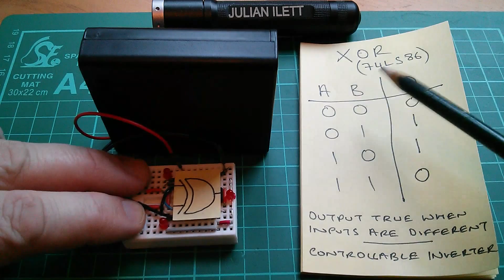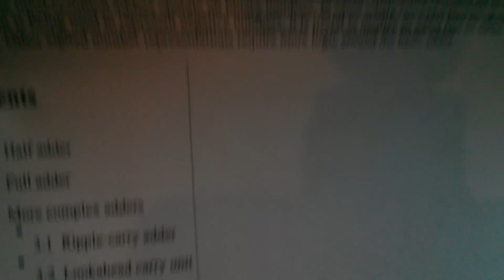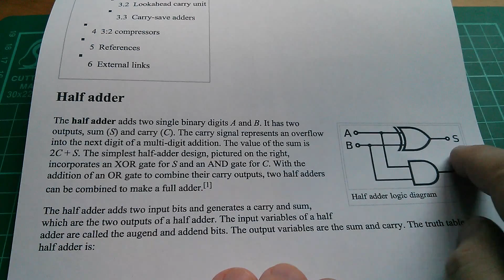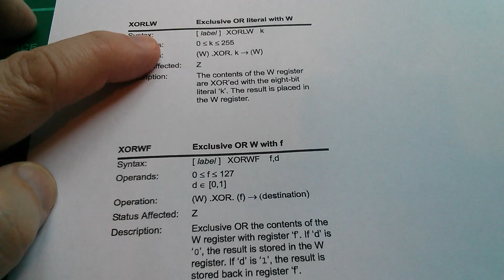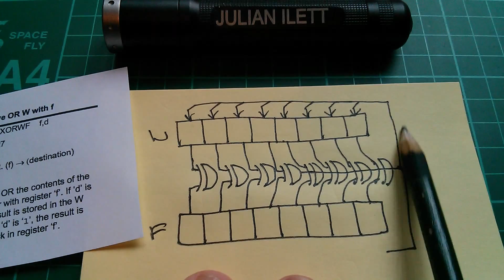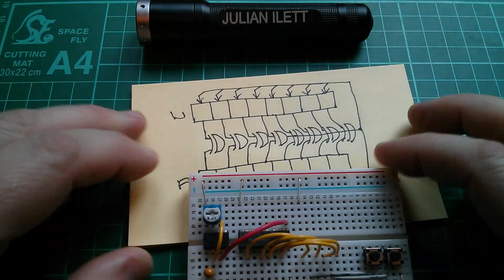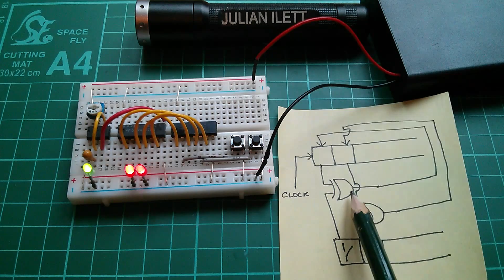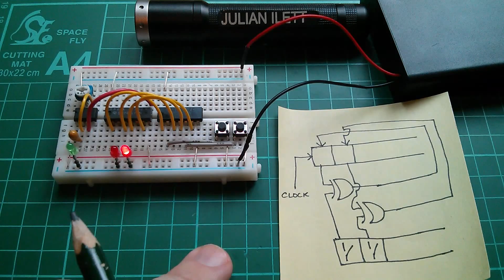Julian's Logic: The Exclusive OR (XOR) Gate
A little look at the versatile exclusive OR gate.